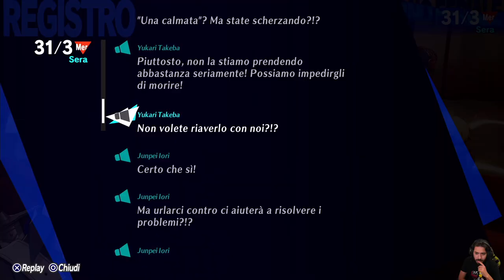Persona 3 Reload Episode Aigis - EP 10 - Rimpianto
HI HI People of Youtube! Benvenuti nella blind run di Persona 3 Reload Episode Aigis.